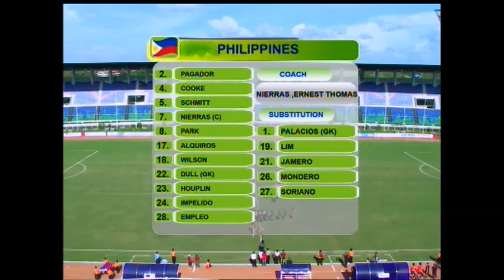2013 AFF Championships PHILIPPINES 1 - 4 JAPAN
2013 Sept 12.  Second game in the group stage.  Lone goal scorer - Patrice Impelido (85').  Raw video provided by ASEAN Football Federation.